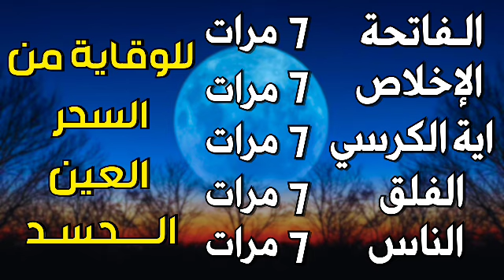سورة الفاتحة 7 مرات اية الكرسي 7 الاخلاص 7 الفلق 7 الناس 7 وقاية من العين والسحر والحسد